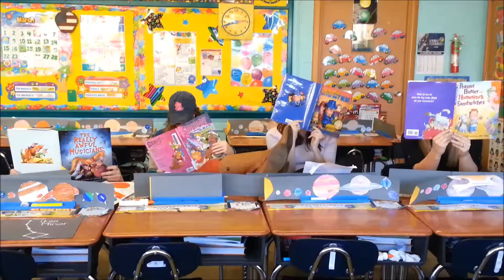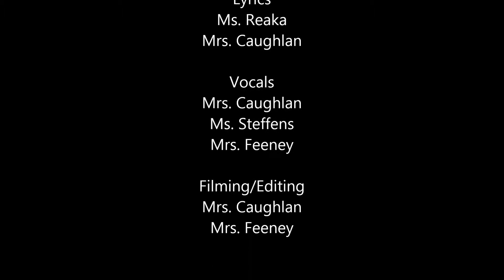Gateway Science Academy Smiley Teachers MAP Test “Shake It Off” | Concept Schools